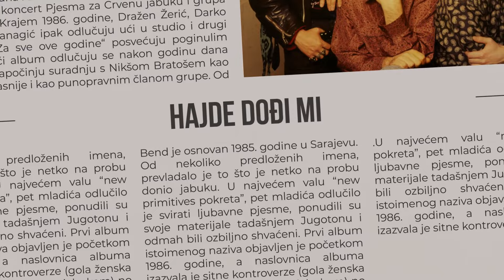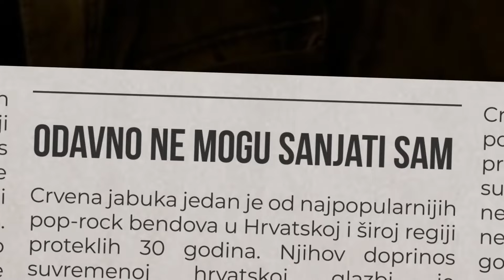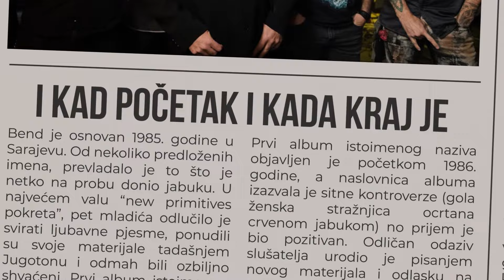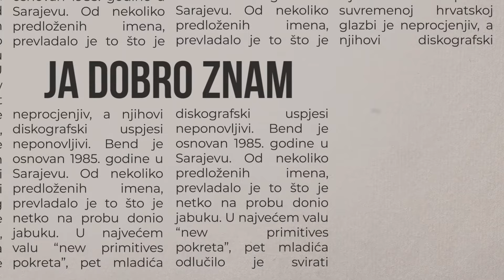Crvena jabuka - Hajde dođi mi (Official lyrics video)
Album: Nekako s proljeća

Glazba: Zlatko Arslanagić
Tekst: Zlatko Arslanagić
Aranžman: Zlatko Arslanagić

Tekst pjesme:

Pogledaj sumrak srebrne boje
Na ruke mi se spustio
Zarobile me oči tvoje
Tom crnom moru sam se pustio
U duši su mi kuće uz prugu
A na licu vrisak vjetrova
Popio ja sam mladost i tugu
Prošao 300 svjetova
Hajde, dođi mi
Sa mnom ostani
Ja dobro znam
Ova pjesma je
Više od molitve
Odavno ne mogu sanjati sam
Hajde, dođi mi
Sa mnom ostani
Ja dobro znam
Ova pjesma je
Više od molitve
O kako volim da te ljubim
Rekao sam, rekla si
Nebo, zemlju ja napravih nevažnim
Samo da si sretna ti
Ko uzima, ko daje
Ko svete stvari rješava
I kad početak i kada kraj je
Ništa se slučajno ne dešava
Hajde, dođi mi
Sa mnom ostani
Ja dobro znam
Ova pjesma je
Više od molitve
Hajde, dođi mi
Sa mnom ostani
Ja dobro znam
Ova pjesma je
Više od molitve
Hajde, dođi mi
Sa mnom ostani
Ja dobro znam
Ova pjesma je
Više od molitve